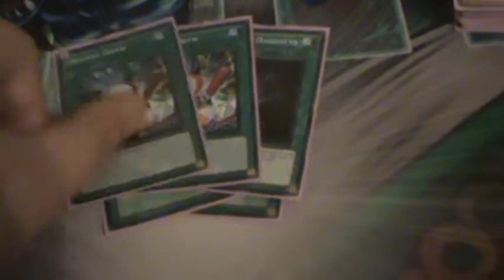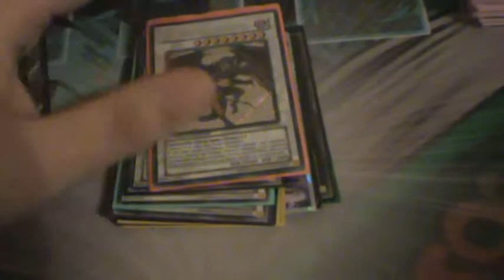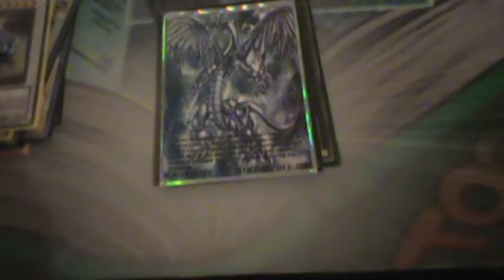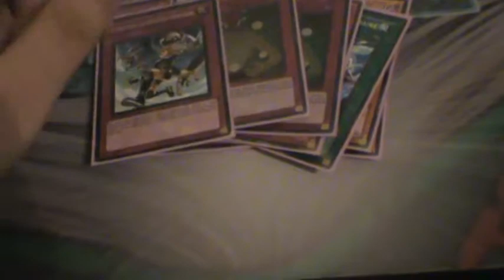dark skill drain deck list